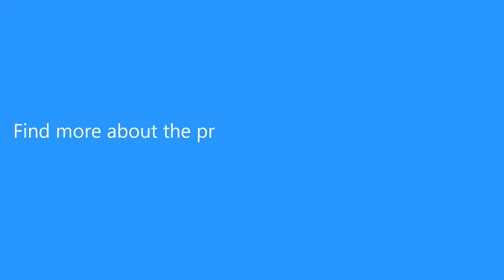Universal Dust Suction Brush Vacuum Cleaning Attachment